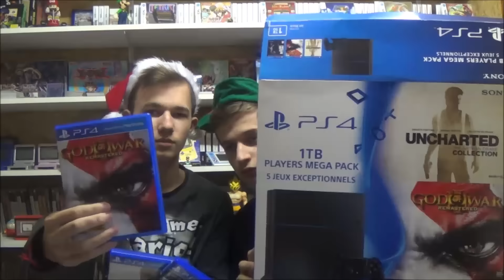Achat de noël 2015 1/3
voici la première partie des Achat de noel 2015 on a était gâte